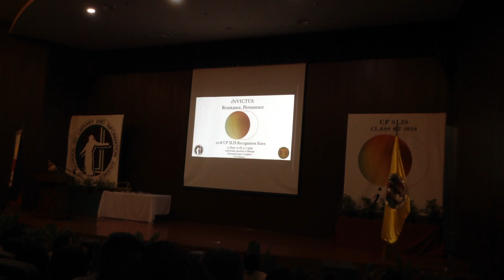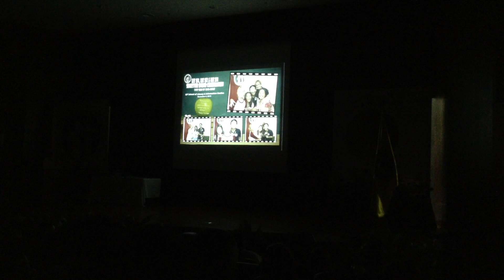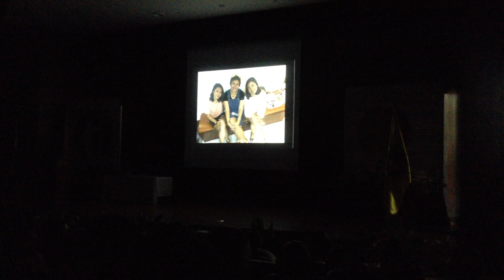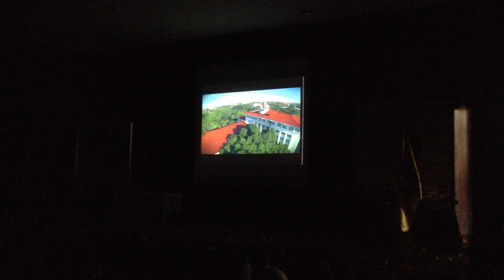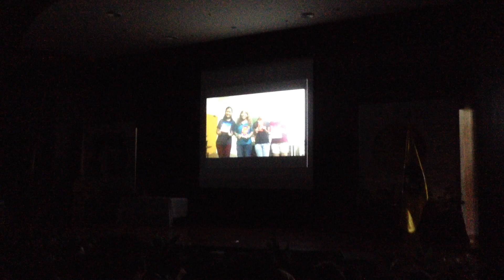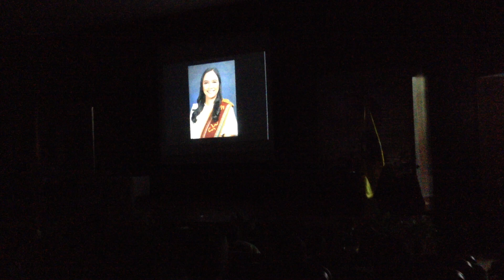University of the Philippines Diliman on June 22, 2018 (Part 27)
The 2018 University of the Philippines School of Library and Information Studies Recognition Rites was held at the Institute of Biology Auditorium, University of the Philippines Diliman.